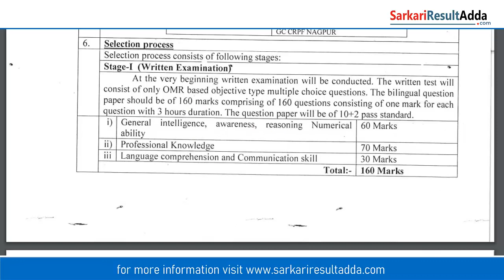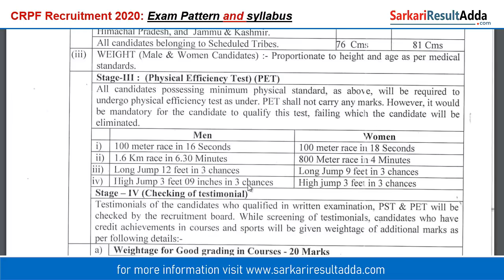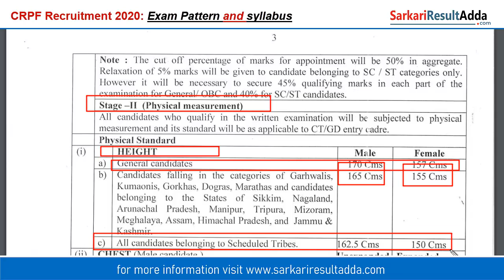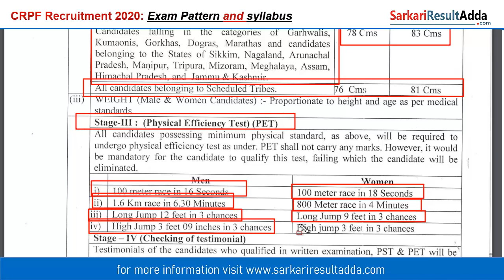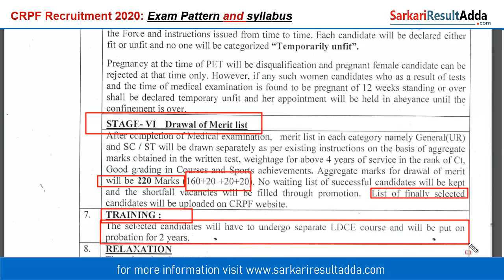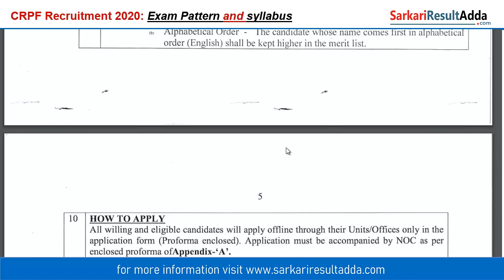CRPF Head Constable Syllabus 2023 | CRPF HC Syllabus 2023 & Exam Pattern | CRPF Syllabus Pdf 2023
CRPF Head Constable Syllabus 2023 | CRPF HC Syllabus 2023 & Exam Pattern | CRPF Syllabus Pdf 2023✅🌐 Official

Apna Career !

Our Divisions !!

Tag !